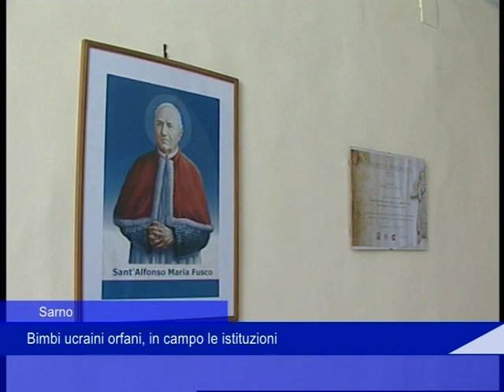Ucraina minori Procuratore Imperato 11 04